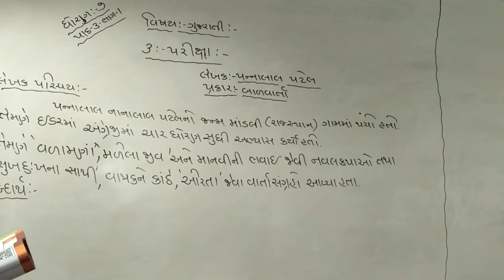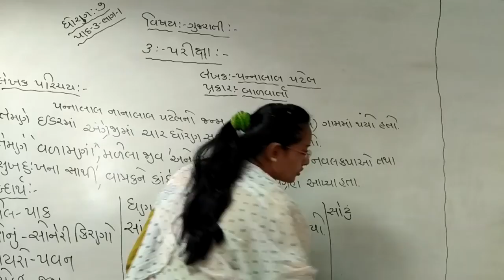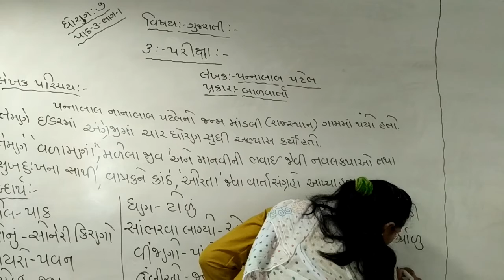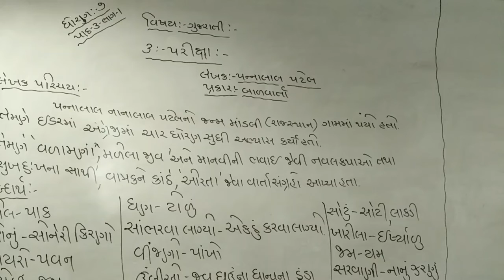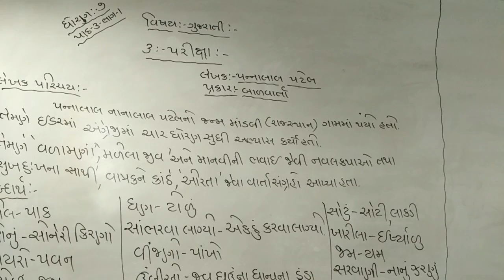STD 7 ગુજરાતી CHAPTET 3 EP. 1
JAGRUTIBEN